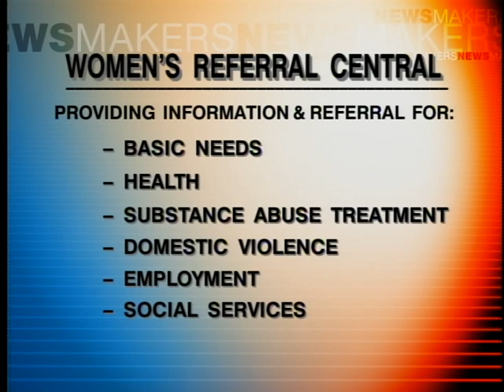Janice Kovach 2 shows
Comcast Newsmakers